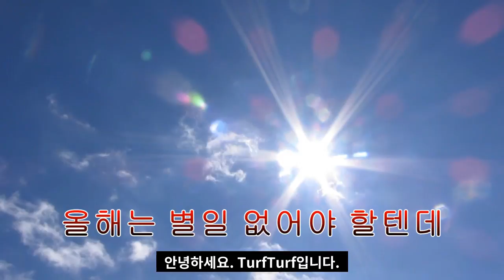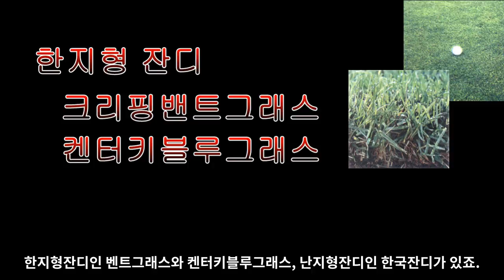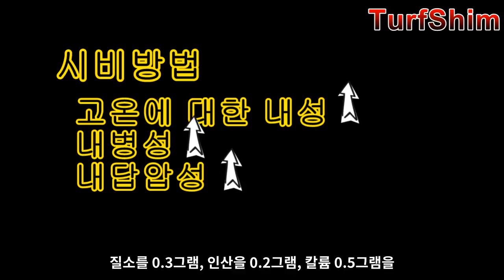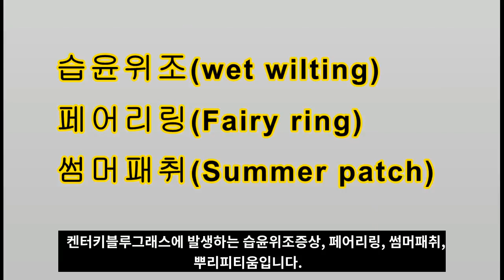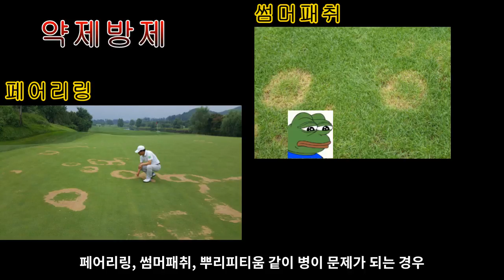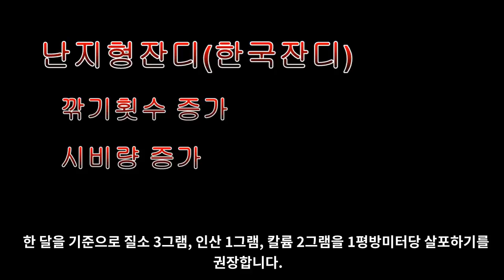8월 고온기 코스관리 포인트(Points to management for the lawn in the hot season)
8월 고온기 코스관리 포인트입니다. 잔디관리에 도움이되었으면 좋겠습니다.
Mat Brown님의 동영상, 출처: Pexels
BeThe Observer님의 동영상, 출처: Pexels
Kindel Media님의 동영상, 출처: Pexels
✔️Track - Brian Rian Rehan - Dark